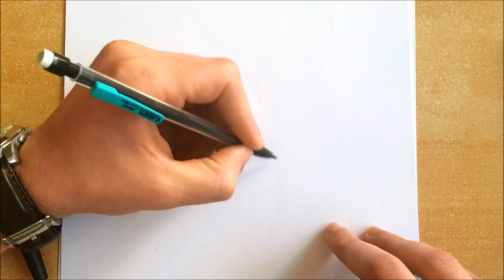Comment dessiner Astérix